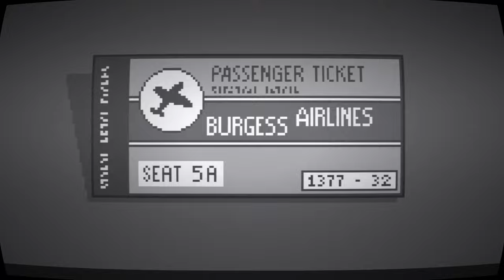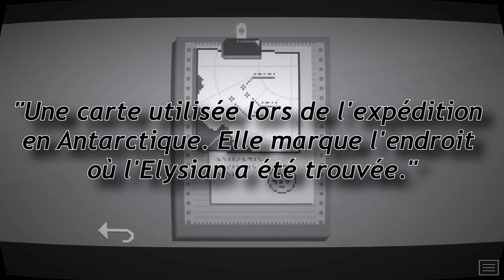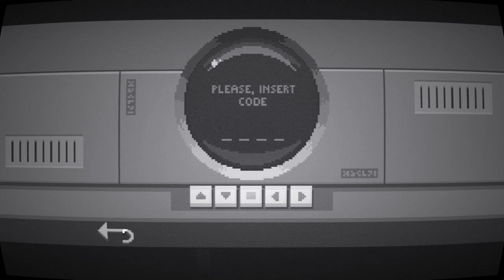ILS SONT PARMIS NOUS ! - Midnight Scenes: Episode 2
Une soirée tranquille au labo... Tous vos collègues sont partis à une fête et vous avez décidé de rester travailler au calme.
Jusqu'à ce qu'un bruit étrange se fasse entendre dans la salle de décontamination. Vous vous décidez à aller vérifier de quoi il en retourne. Mais faites attention, car les choses ne sont pas ce qu'elles semblent être dans... the Midnight Scenes !